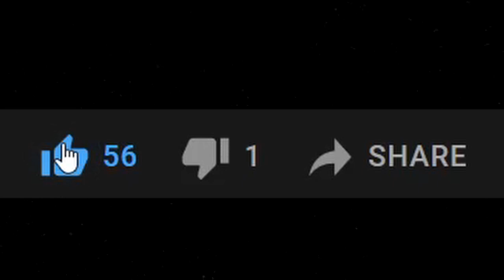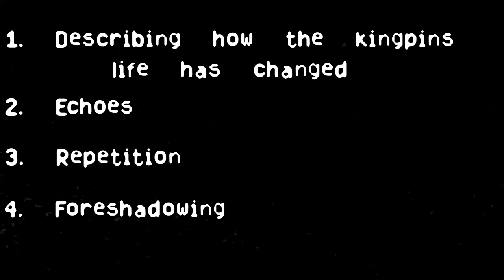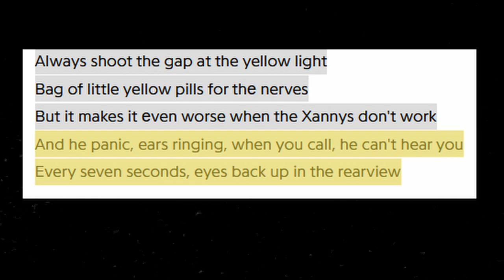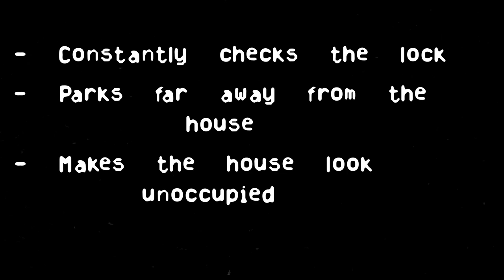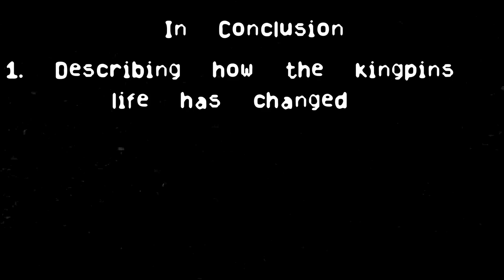How Check the Lock makes the listener feel paranoid